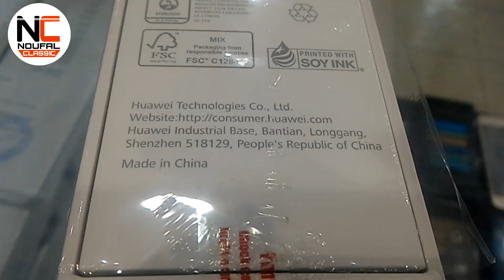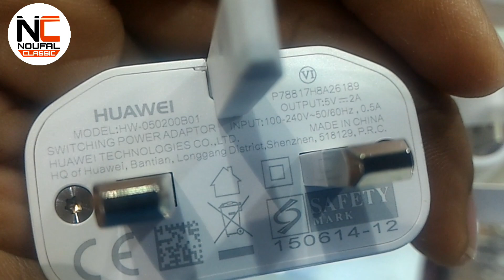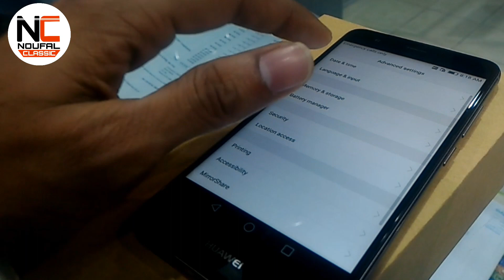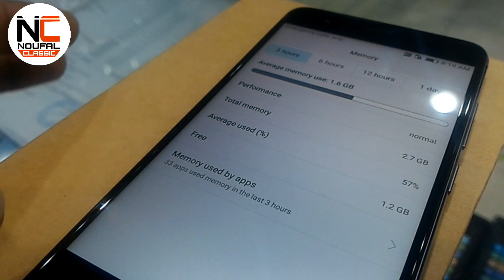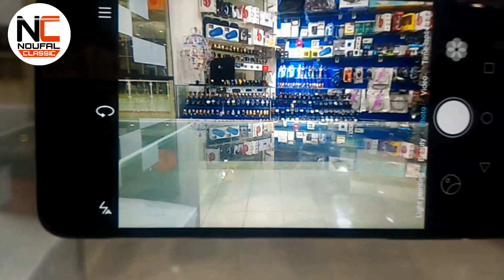HUAWEI NOVA MOBILE unboxing & camera test THE SEXY MOBILE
NETWORK
Technology
GSM / HSPA / LTE
LAUNCH
BODY
DISPLAY
Multitouch Yes
  - Emotion 4.1 UI
PLATFORM
OS Android 6.0.1 (Marshmallow), upgradable to 7.0 (Nougat)
MEMORY
CAMERA
Primary 12 MP, phase detection autofocus, LED flash, check quality
SOUND
Alert types Vibration; MP3, WAV ringtones
Loudspeaker Yes
3.5mm jack Yes
  - Active noise cancellation with dedicated mic
COMMS
NFC Yes
FEATURES
Browser HTML5
Java No
  - Fast battery charging
- MP4/H.264 player
- MP3/eAAC+/WAV/Flac player
- Photo/video editor
- Document editor
BATTERY
  Non-removable Li-Po 3020 mAh battery
MISC
Colors Prestige Gold, Mystic Silver, Titanium Grey, Obsidian Black
TESTS
Performance Basemark OS II: 1473 / Basemark OS II 2.0: 1218